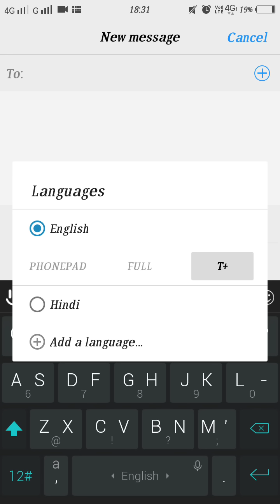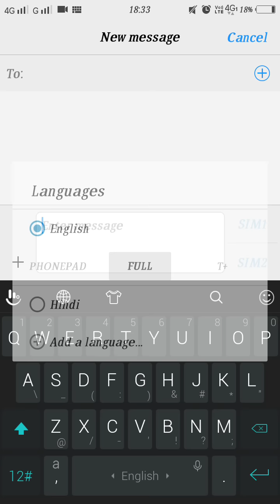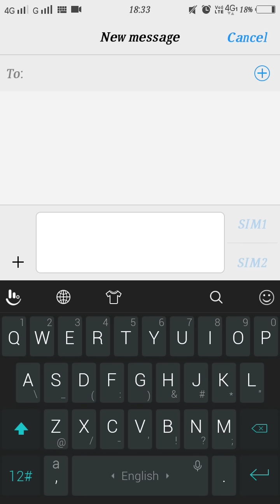Vivo keypad problem solved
vivo v7,
vivo v5,
vivo v5 plus,
vivo y53,
vivo mobile,
vivo y66,
vivo video,
vivo pro kabaddi,
vivo y55s,
vivo v8,
vivo,
vivo ad,
vivo app,
vivo and oppo,
vivo account,
vivo all mobile,
vivo a37,
vivo a57,
vivo assistant,
vivo account kaise banaye,
vivo app lock,
a vivo tv,
a rojo vivo,
a ao vivo,
vivo blast,
vivo battery,
vivo bluetooth,
vivo best phone,
vivo bluetooth headset,
vivo back cover,
vivobook,
vivo battery percentage,
vivo blast mobile,
vivo battery backup,
plan b vivo,
plan b vivo 2016,
rels b vivo,
vevo r&b,
candy plan b vivo,
choca plan b vivo,
nacional b vivo,
b fachada ao vivo,
vivobook flip tp301uj - b,
serie b vivo,
vivo camera,
vivo company,
vivo channel,
vivo camera and music,
vivo call setting,
vivo camera phone,
vivo cloud,
vivo camera setting,
vivo customer care number,
vivo charger,
vico c vivo,
nagselos si vivoree,
kisses niligtas c vivoree,
marco inalagaan c vivoree,
selos c vivoree,
nagseselos c vivoree,
nahulog si vivoree,
umiyak si vivoree,
nagkasakit si vivoree,
marco sinorpresa si vivoree,
vivo dance,
vivo demo,
vivo display,
vivo demo video,
vivo drop test,
vivo download manager,
vivo dj,
vivo default ringtone,
vivo display setting,
vivo demo unlock,
dia d vivo,
vivo d'arte,
d ozi sigo vivo,
vivo d'angelo,
d ozi en vivo,
nido de víboras,
iguana escapa de víboras,
d'stellos en vivo,
d.o.a vivo o muerto,
vivo nino d'angelo,
vivo earphones,
vivo exam,
vivo edge,
vivo english song,
vivo earphones original,
vivo engineering mode,
vivo experience center,
vivo editor,
vivo edge mobile,
vivo estas,
morto e vivo,
los simpson en vivo,
ao vivo e em cores,
vivo eduardo e monica,
vivo por e,
olho vivo e faro fino,
seres vivos e inertes,
palmeiras ao vivo e cruzeiro,
palmeiras ao vivo e santos,
palmeiras ao vivo e gremio,
vivo f5,
vivo four g,
vivo factory,
vivo fingerprint,
vivo features,
vivo f3,
vivo four g mobile,
vivo font,
vivo fingerprint lock,
vivo file safe,
daniel f vivo,
f.a en vivo,
vivo v3 f,
distancias daniel f vivo,
f(x) en vivo,
f1 ao vivo,
f.a en vivo 2013,
vivo mi vida f,
futurama en vivo,
vivo estas y&f,
vivo geekyranjit,
vivo games,
vivo gallery,
vivo gift box,
vivo global,
vivo google assistant,
vivo gift box unboxing,
vivo gorilla glass,
vivo game mode,
vivo g5,
hombres g vivo,
becky g vevo,
karol g vivo,
sola becky g vivo,
venezia hombres g vivo,
temblando hombres g vivo,
hombres g vivo 2015,
mangu becky g vivo,
kenny g vivo,
grupo g vivo,
vivo hard reset,
vivo headphone,
vivo hindi,
vivo healthcare,
vivo hide app,
vivo handset,
viva harsha,
vivo history,
vivo hard reset password,
vivo home launcher,
h+ vivo,
h100 en vivo,
garmin vivoactive hr,
h100 en vivo 2016,
h+ vivo 2016,
ativar h+ vivo,
como aparecer h+ vivo,
sinal h+ vivo,
voltar h+ vivo,
forçar h+ vivo,
vivo ipl,
vivo ipl 2016,
vivo india,
vivo ipl 2016 final,
vivo ipl song,
vivo ipl 2016 highlights,
vivo ipl final 2017,
vivo ipl 2015,
i vivo per lei,
i vivo akcent,
i vivo moje leto,
i vivo poruka,
i music vivo,
i sigo vivo,
i estoy vivo,
vivo j7,
vivo jokes,
vivo j7 plus,
vivo j5,
vivo jio,
vivo j2,
vivo job,
vivo j7 price,
vivo j7 prime,
vivo j7 mobile,
jessie j vevo,
j balvin en vivo,
j alvarez en vivo,
j quiles en vivo,
j balvin en vivo 2016,
j alvarez en vivo 2016,
j quiles en vivo 2016,
safari en vivo j balvin,
j balvin bobo vivo,
j balvin ginza vivo,
vivo kabaddi,
vivo ka phone,
vivo ko chal go phone,
vivo ka mobile,
vivo kabaddi final,
vivo ka lock kaise tode,
vivo kabaddi final 2017,
vivo ka pattern lock kaise tode,
vivo kachra phone,
vivo keyboard,
la vida que vivo yo,
karibe con k vivo,
k paz en vivo,
k-on en vivo,
k rose en vivo,
la vida k vivo,
tele k vivo,
mas k vivos,
24k en vivo,
k buena en vivo,
vivo launcher,
vivo lock,
vivo live,
vivo latest,
vivo laptop,
vivo life,
vivo lock screen,
vivo latest phone,
vivo latest mobile,
vivo live video,
vivo y55l,
y 21 l vivo,
vivo y51l,
vivo y 31 l,
vivo y21l,
vivo 31 l,
vivo y 27 l,
vivo y51l review,
vivo i p l 2016,
l esta vivo,
vivo music,
vivo mobile v5,
vivo mobile blast,
vivo mobile ringtone,
vivo mobile video,
vivo mobile reset,
vivo mobile y53,
vivo mobile ka rate,
vivo mobile factory,
mvibo,
boney m vivo,
m kaddesh en vivo,
vivo v3 m,
r.e.m vivo,
leticia m vivo a sonhar,
black m vivo,
m clan en vivo,
m s en vivo,
vivo por ti m,
vivo new,
vivo notification bar,
vivo notification tone,
vivo new ad,
vivo new song,
vivo new mobile launch,
nvivo,
nvivo 11,
nvivo software,
nvivo demo,
nvivo 11 starter tutorial,
nvivo plus,
nvivo download,
nvivo content analysis,
nvivo cluster analysis,
nvivo tutorials,
vivo oppo,
vivo official,
vivo oppo fight,
vivo or oppo,
vivo oppo angry prash,
vivo oil,
vivo otg,
vivo oppo roast,
vivo official video,